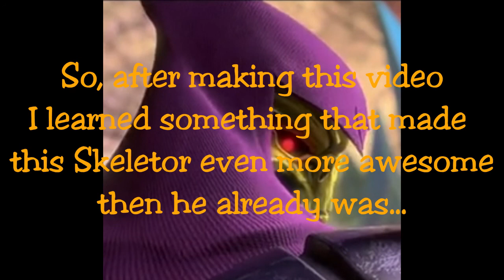Best and Worst of Skeletor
Decided I wanted to do a "Best of" list of all the TV and Movie versions of my favorite villain, the bone head himself, The Evil Lord of Destruction, Skeletor!